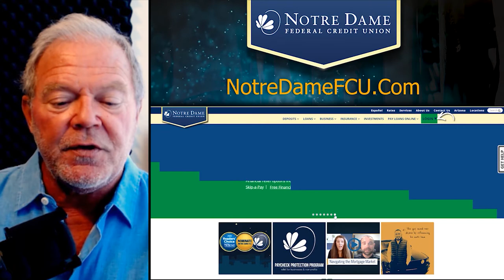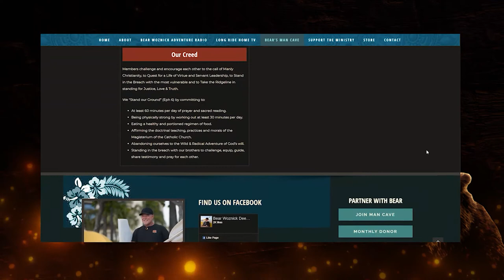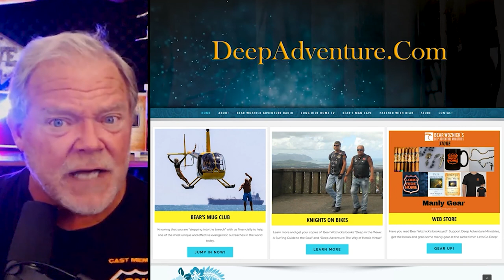BWA517 Fr. Bryce Lungren | Wyoming Cowboy Priest | The Bear Woznick Adventure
Cowboy Priest, Fr. Bryce Lungren, talks about the attributes of a cowboy and real manliness and how it relates to Catholicism. Fr. Bryce also shares how the Catholic faith brings out the whole person and the day he chose to practice Catholicism for himself.

A few takeaways:
1. In every great western there is a man protecting a woman
2. To be a Father you first have to be a Son - Know God's love
3. Gritty Grace